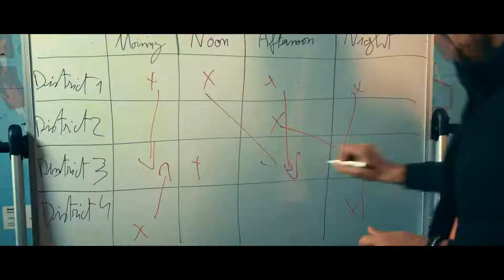DEATHLOOP — Deathloop Explained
"What is Deathloop? Arkane Lyon’s own Dinga Bakaba sheds light on the mysteries of Blackreef and how to break the loop in DEATHLOOP: Explained.

DEATHLOOP is launching exclusively on console for the PlayStation 5 (PS5) System and PC.